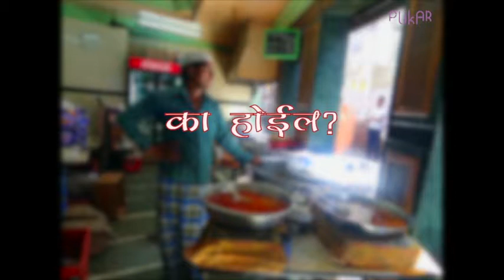Ka Hoil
TITLE: Ka Hoil?
Community Journalist: Asif Khan
Produced by- Mythologies of Mumbai through Media project
PUKAR- Partners for Urban Knowledge, Action and Research

Serving meals to the local migrant workers at subsidized rates, Dharavi is home to several small-scale hotels. The low rates has brought several locals to turn into patrons of these hotels. In fact, it is inside the hotel premises that most of the servers and cooks live even after the work hours.
Through a series of compelling photographs, Asif Khan has documented the workings and structure of the hotels.
With redevelopment prospects looking at Dharavi in the eye, the local hotel owners fear the future of their own businesses. Is there are reason for concern?